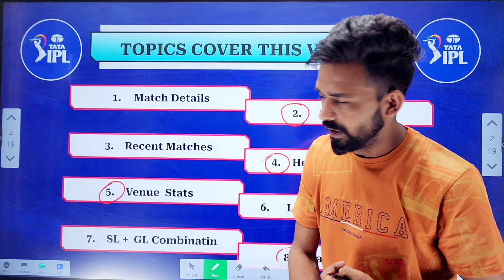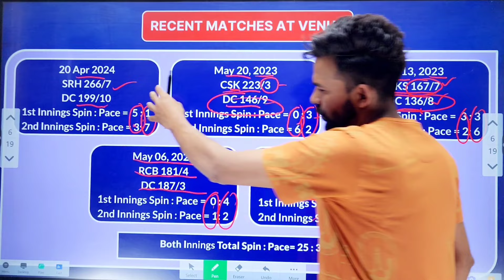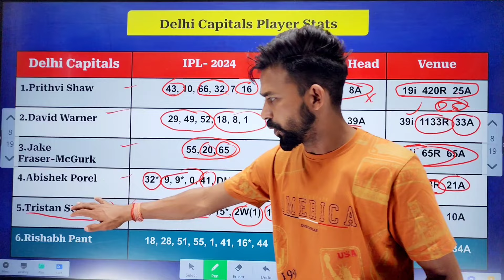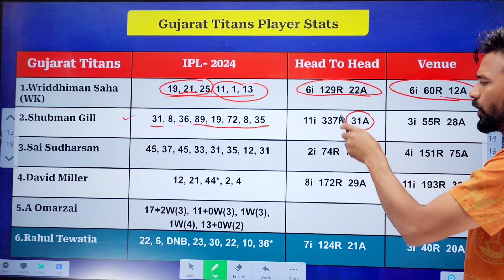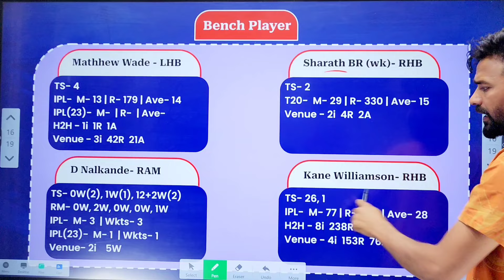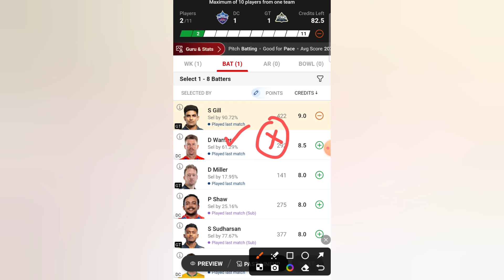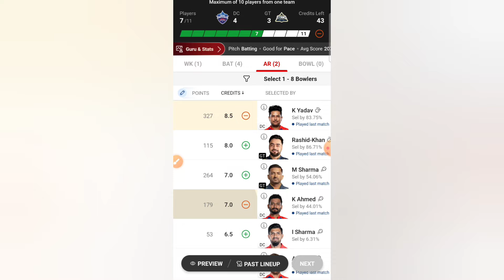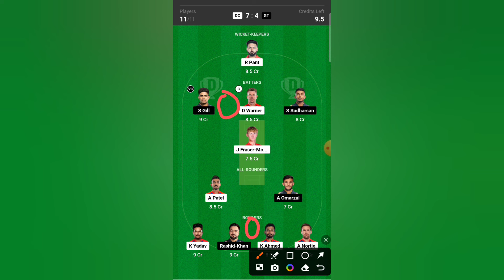DC vs GT Dream 11 Prediction Today | DC vs GT Dream11 Team Today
dc vs gt live match today
gt vs dc live match today
dc vs gt gl team
dc vs gt grand league team
dc vs gt
dc vs gt dream 11 prediction today
dc vs gt 2024
dc vs gt playing 11
dc vs gt 2024 playing 11
dc vs gt pitch report
dc vs gt dream 11
dc vs gt deam11 team
dc vs gt dream 11 prediction today tagtl
dc vs gt dream11 team today
dc vs gt dream 11 prediction tomogtow
dc vs gt dream11 prediction today match
dc vs gt dream team
dc vs gt dream11 prediction 2024
dc vs gt dream 11 prediction
dc vs gt dream11 prediction
dc vs gt dream11 prediction today
dc vs gt dream11 team
gt vs dc 2024
gt vs dc stats
gt vs dc dream11 prediction
gt vs dc playing 11
gt vs dc prediction
gt vs dc playing 11 2024
gt vs dc dream11 best team
gt vs dc dream11 prediction today
gt vs dc dream11 prediction today match
delhi vs gt playing 11
delhi vs gt dream11 prediction
delhi vs gt 2024
delhi vs gt prediction
delhi vs gt pitch report
delhi vs gt dream 11
delhi vs gt match
delhi vs gujarat
delhi vs gujarat dream11 team today match
delhi vs gujarat 2024
delhi vs gujarat dream11 team
delhi vs gujarat today match prediction
delhi vs gujarat match prediction
delhi vs gujarat ipl 2024
delhi vs gujarat pitch report
delhi capitals vs gujarat titans dream11 team
delhi capitals vs gujarat titans dream11 prediction
M Chidambaram stedium delhi pitch report

dream11 live
dream11 team
dream11 prediction
dream11
dream11 team
dream11 prediction
dream11 today
dream11 tips
dream11 tricks
dream11 winner
fantasy team
fantasy cricket
fantasy sports
dream11 today team
dream11 app
dream11 fantasy
dream11 hacked
dream11 fake
dream11 fraud
dream11 video
dream11 withdrawal
dream11 winners
cricket match
cricket shorts
cricket prediction
ipl
ipl live
ipl live match today
ipl 2024
ipl news
dream 11
dream 11 backup rule
dream11 backup players
dream11 me backup kya hota hai
ipl 2024
ipl prediction today
ipl pitch report today
fcg
anurag dwivedi
cric11 forecast
sure expert support
fantasy buzz
stats guruji
fantasy counsel
somesh thakre
kumar508
peeyush sharma
vu sports
aakash chopra
jatin sapru
rj raunac
teams4win
confirm fantasy
prediction guruji 2.0
d11 teams
cricinformer siddharth tripathi
primes world
fantasy support
fantasy talent hub
aakash show
sports fantasy guruji
adda guru
crickotologic
fantasy gram
fantasy army
fantasy champion
cric crack
ansari loss cover
krishna fantasy
thakur prediction
logical fantasy tricks